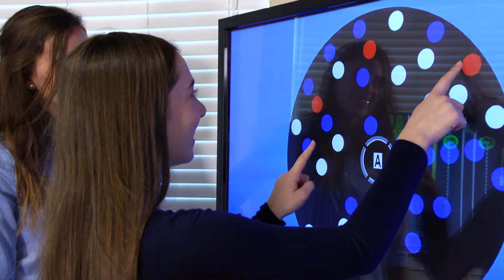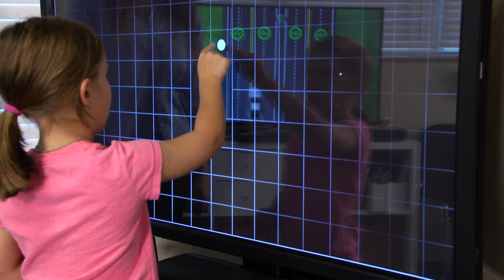B Roll for WEBSITE